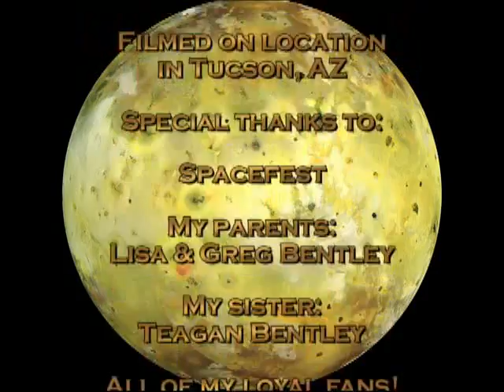Exogeology ROCKS Ep 10 w/ Zoe Bentley and Dr Rosaly Lopes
In Exogeology ROCKS! Episode 10, host Zoe Bentley talks with Dr. Rosaly Lopes about volcanoes on Io, cryovolcanism on icy moons, and her travels to Earth volcanoes.